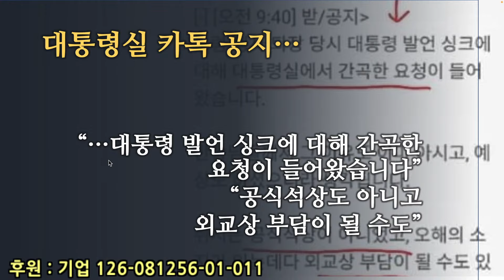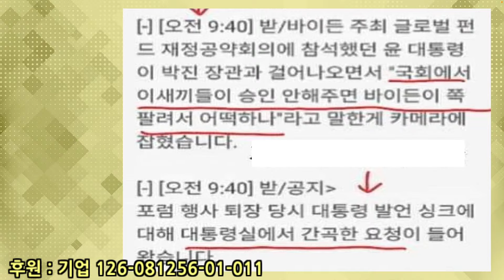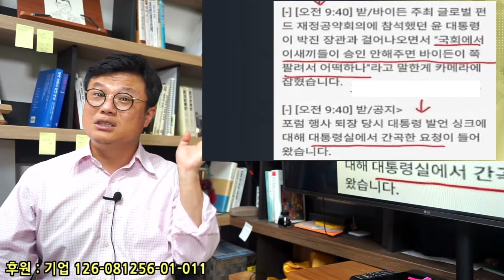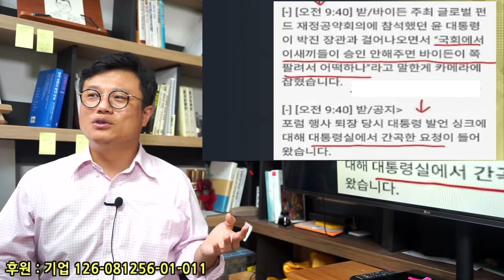[오밤중news] "바이든 새X" 파문 후 첫날, 용산기자실 분위기 '살벌'/ 국짐당, MBC를 죽여야 윤석열이 산다? / 방송3사 확인히 다른 태도 / 또 시작된 북풍공작의 사본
1. 새X들이 승인안해주면 바이든(혹은 날리면?) 쪽팔려서 어쩌나?
파문 이후 첫 출근한 굥, 분위기는 살벌했답니다

2. MBC죽이기 총력전에 나선 국짐당. 그런다고 굥이 살아 날까요?

3. 윤석열 쌍욕 파문, 방송 3사들의 확인히 다른 보도태도를 비교합니다.

4. 븍풍공작이 시작됐습니다. 쏘지도 않은 SLBM을 쏠것처럼 설친 굥. 왜 그럴까요?